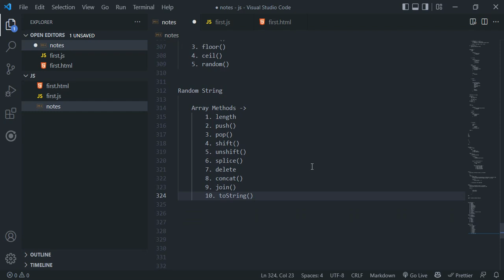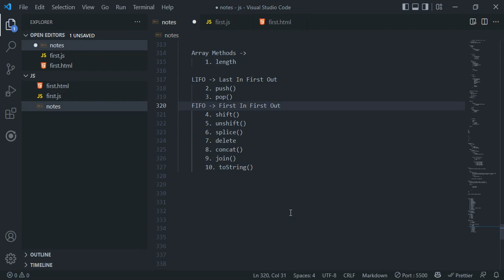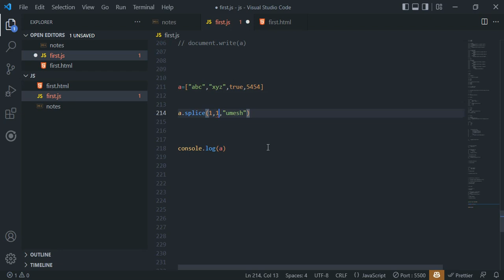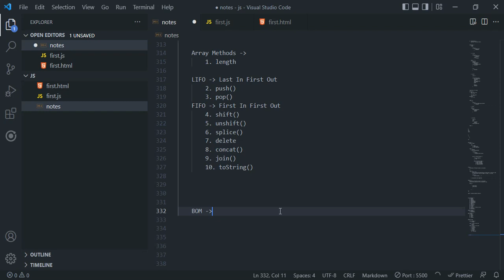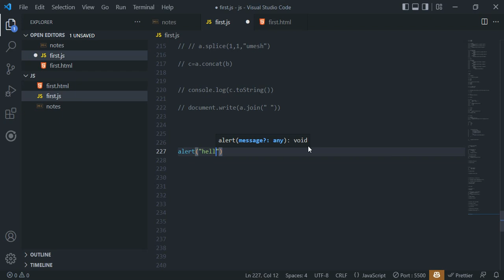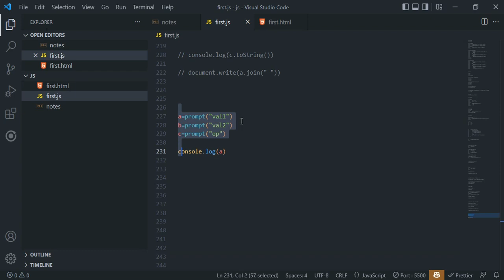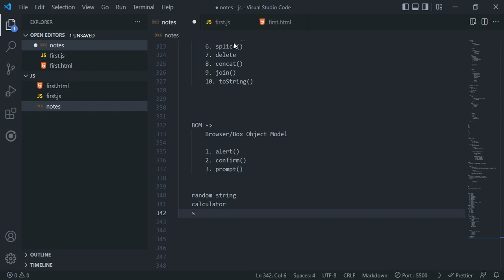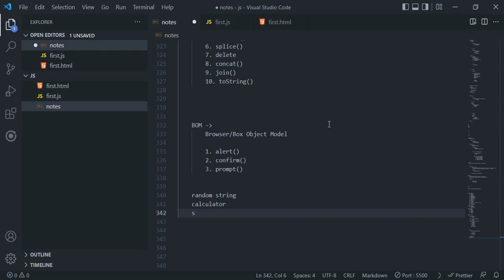Learn Core Js Array Methods BOM And DOM | Weekdays 12pm Class || CSRIT India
Why CSRIT?

Live Training
Certification
Live Projects
Job Assistance